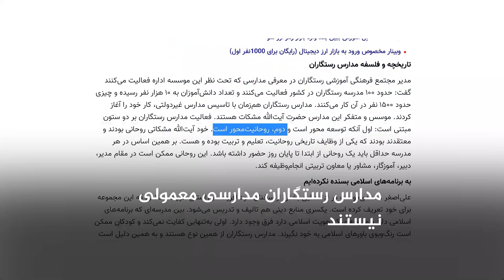تحصیل به شرط شیعه شدن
مجلس انقلابی و دولت اصولگرا فضا را برای آخوندهای تبشیریِ حوزه بازتر از گذشته کرده‌اند!
شیعه شو، مجانی درمان شو!
شیعه شو، مجانی تحصیل کن!